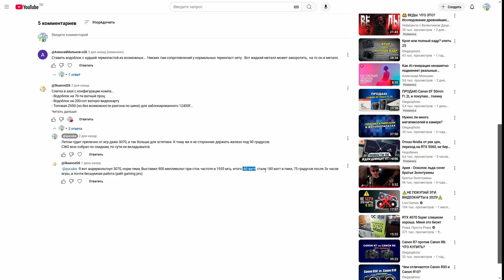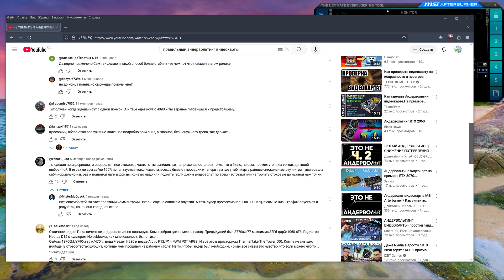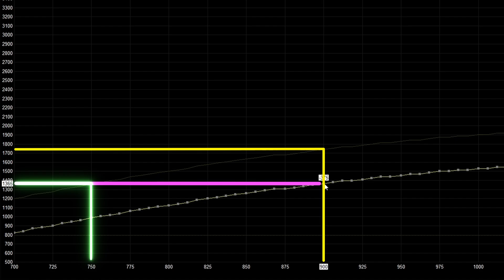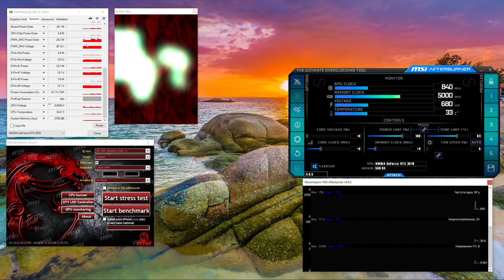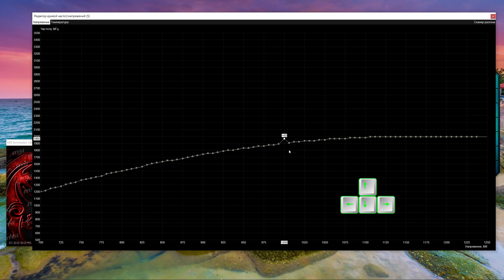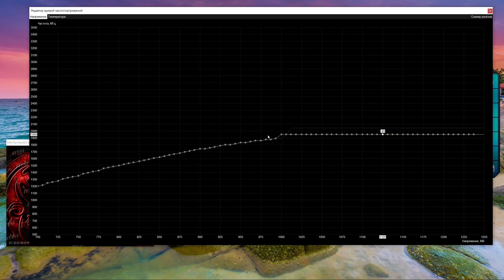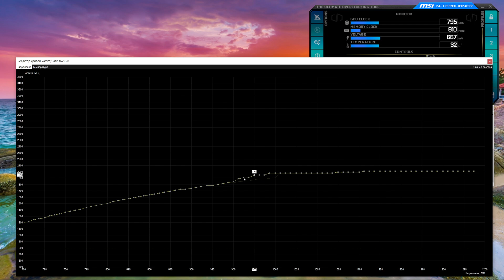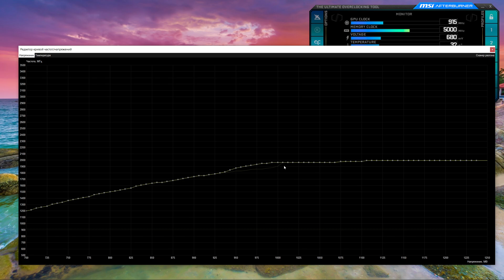АНДЕРВОЛЬТИНГ почему все делают это НЕ ПРАВИЛЬНО?! Полная ИНСТРУКЦИЯ с объяснениями.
Объяснение что и зачем изменять в MSI Afterburner что бы на самом деле понизить температуру и потребление видеокарты и ничего не испортить.
00:00 - вступление, моя причина андервольта.
00:38 - примеры андервольта из ютуба и их ошибка.
02:41 - как использовать GPU-Z
03:27 - первые тесты, для нахождения максимальной частоты.
03:54 - нашел максимальную частоту
04:08 - шутка
04:17 - андервольт, работа с кривой
05:27 - почему нельзя левую часть кривой равномерно поднять вверх
05:56 - коротко повтор действий с кривой
06:29 - работа с другими частотами
07:00 - пример настроенной кривой
07:15 - определение того что мы делали на кривой
07:27 - тесты после настройки кривой, желательно в играх, сохранение профиля
07:38 - короткое сравнение ДО и ПОСЛЕ
07:57 - итоговые тесты в комбусторе.
09:13 - заключение
как понизить температуру видеокарты
андервольтинг видеокарты
undervolting видеокарты
андервольт RTX 3070 RTX 4060
греется видеокарта
как сделать андервольтинг видеокарты
разгон видеокарты
undervolting gpu